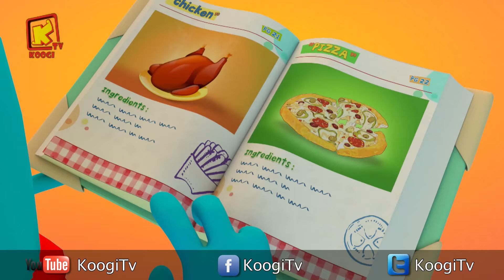كل سنة وكل أصحاب كوچي طيبين - شهر يوليو2019 - المجموعة - 89- قناة كوچي القبطية الأرثوذكسية للأطفال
ماري جرجس - چونيور صموئيل - أبانوب شنودة - چورچ بيتر - إفرايم فادى - مارسيلينا نادر -
يوسف فادى - يوسف نادر- إيفان إيهاب - بولا إيهاب - دانيل ماركو - دانييل سامح - مارك هانى - أنطواني ملاك - چاشوا عبدالملك -  إيلاريا منجي - روچينا مايكل - ماريا تامر - لافينيا رامز- سولانچ چورچ